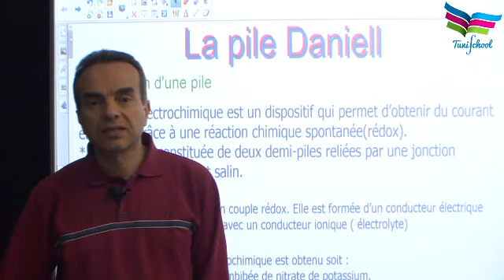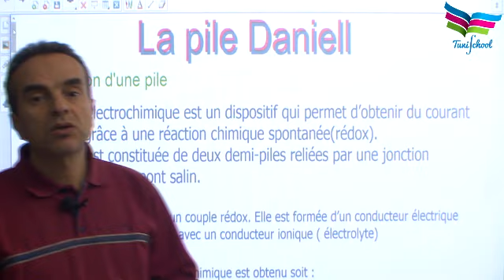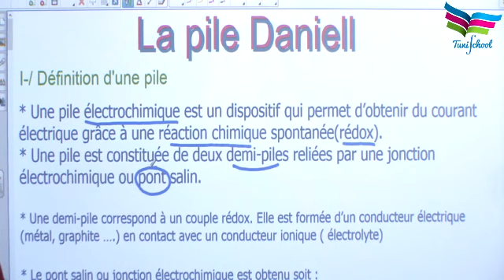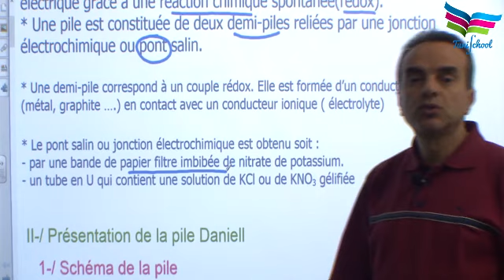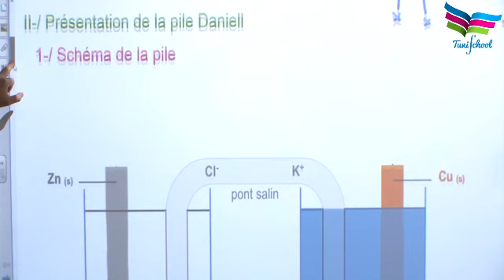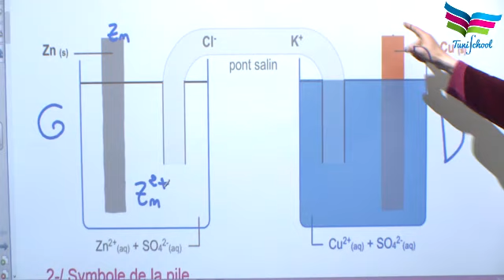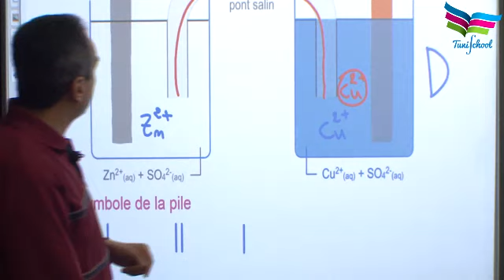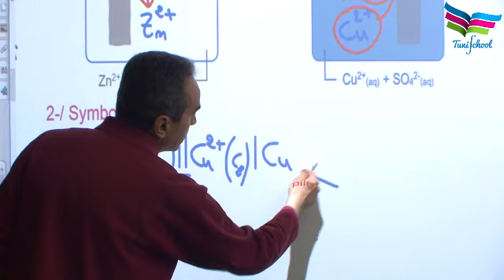La pile électrochimique ( partie 1)